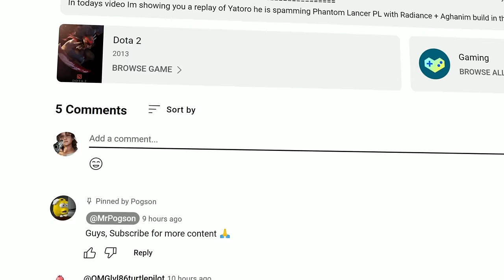When SATANIC and MIRACLE Pick Their Best Hero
In todays video I'm showing you gameplay and highlights of Miracle on Invoker and Satanic on Morphling their best hero in the same team in the game dota 2 in patch 7.34e hope you enjoy!